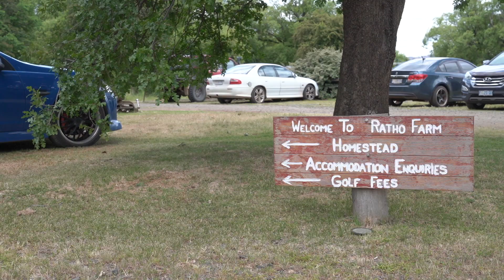Ratho Farrm Wedding | Lakeisha + Jake | Tasmania Wedding Videographer